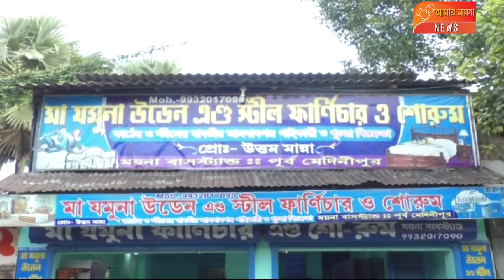ময়না থানার অন্তর্গত শ্যামপুর গ্রামে সুগার রোগ অর্থাৎ ডায়াবেটিস রোগ নিয়ে আলোচনা শিবির।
ময়না থানার অন্তর্গত শ্যামপুর গ্রামে অবস্থিত শ্যামপুর সমাজ কল্যাণ সংঘের ব্যবস্থাপনায় শ্যামপুর গঙ্গার বাজার এলাকায় একটি আলোচনা সভার আয়োজন করা হয়। সুগার রোগ অর্থাৎ ডায়াবেটিস রোগ নিয়ে এই আলোচনা শিবির। এই রোগটি কি , কেনই বা এই রোগ হয় , রোগীর শরীরে বাসা বাধলে কি ক্ষতি হয়, কিভাবে মারণ রোগের থেকে মুক্তি পাওয়া যায় ,এইসব নিয়েই এদিনের এই আলোচনা সভা।